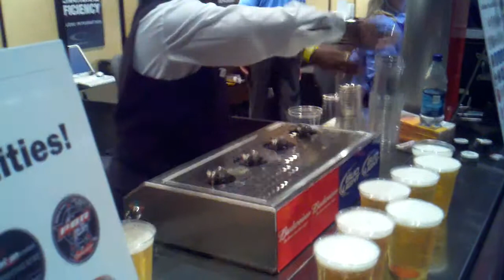Bottoms Up Beer [BusinessFlood]